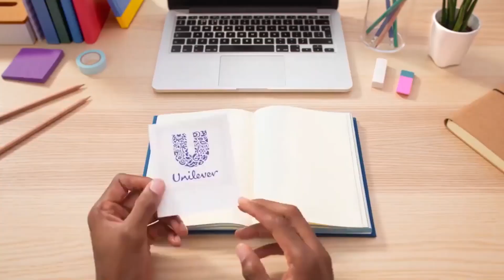AKROBETO INTERVIEW GREAT PEOPLE IN GHANA